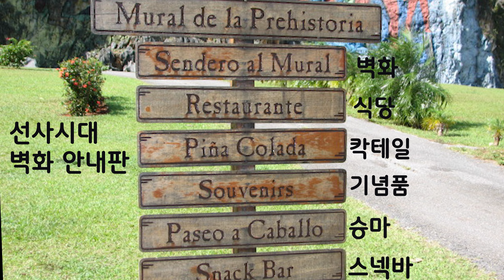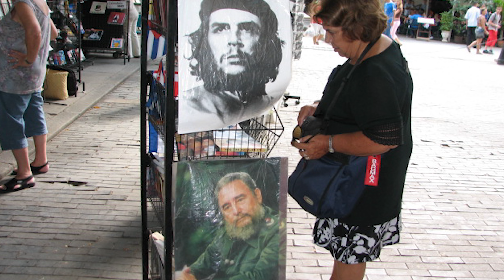쿠바 비날레스 계곡 시가 담배공장 여인의 하소연 손짓 -쿠바탐방 4- 전운성의 횡단여행 99, Tour Conductor, Dr.Jeon's world journey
쿠바와의 국교가 없을 당시 쿠바를 방문하여 유네스코 세계유산으로 지정된 비날레스 계곡을 하루 패키지 투어를 합니다. 원래 이곳은 식민지하 흑인노예 노동력을 이용한 사탕수수, 커피, 담배 등 플랜테이션 작물이 재배되던 곳이지요.
   특히, 오늘은 이곳에서 생산되는 시가 담배 얘기를 진행하려 합니다. 우선 패키지 투어 가이드를 따라   전망대에 들려 이 지역의 전체적인 풍경을 감상하고 보트를 타고 석회동굴 지하강으로 들어갑니다. 이 동굴은 형형색색의 전형적인 석회동굴 모습을 보여줍니다.
   그리고 거대한 선사 벽화를 보러 갑니다. 처음 선사 벽화라는 말에 그 오래전 선사인들이 그린 그림으로 착각합니다만, 실은 1961년 피델 카스트로 수상이 이곳을 방문하여 혁명을 의미하는 그림을 그려줄 것을 주문하자, 곤잘레스를 중심으로 지역의 많은 사람들이 동원하여 그림을 완성합니다. 아마도 카스트로 자신도 이 그림이 지금처럼 이곳의 중요 관광 아이콘이 되리라고는 생각치 못했을 거라고 생각합니다.
   이어 오늘의 주요 관심사인 담배농장과 시가담배 공장을 방문합니다. 거의 모든 작업이 손으로 이루어지는 광경에 일반적인 담배인 궐연과는 맛과 향기가 다를 수 밖에 없다는 생각이 듭니다. 아마 그래서 이를 찾는 많은 매니어들이 시가를 즐기는 거구나 하는 생각이 들더라구요.
   아쉽게도 비흡연자인 나로서는 끽연의 맛과 기분을 느낄 수 없었습니다. 다만, 담배재배에서 건조와 제조과정 그리고 소비자에 이르는 유통과정을 볼 수 있었던 좋은 기회였습니다.
  그리고 나아가 시가담배가 하나의 문화 아이콘으로 자리잡는 모습과 우리 인간에게 주는 심리적인 영향도 추적해 보는 일은 유익한 일임을 느낌니다. 특히, 정신적인 일을 하거나 고된 군생활 또는 힘든 노동을 하는 사람들의 기호품이 되지 않았을까 합니다. 그러나, 담배 주성분의 하나인 니코틴은 사람의 중추신경을 마비시키는 등의 중독성을 지닌 요소이지요. 아무리 시가의 맛과 향기가 독특하다 해도, 이러 인해 많은 흡연자들이 사망하고 있음을 간과해서는 안될 것으로 봅니다.
  이제 쿠바를 떠나면서 짧은 기간이었지만, 식민지 생활, 쿠바혁명, 미국과의 갈등, 구 소련과 동구권의 몰락으로 지원이 끊어짐과 동시에 몰려 온 석유와 식량 등의 부족 등으로 경제위기에 몰립니다. 특히, 식량문제를 해결하기 위해 유기농업을 적극적으로 도입하여 전개하는 모습은 인상적인 일이었지요.
   이러한 분위기 속에 최근 쿠바를  다녀온 관광객의 얘기나 보도자료 등을 보면, 쿠바를 방문한 15여 년보다 더 악화된 경제사정에 놓여 있음을 봅니다. 이에 대한 쿠바인들의 쿠바 탈출과 생활고를 벗어나려는 국민들의 자유와 독재타도를 요구하는 최근의 시위 모습이 이를 말해줍니다.
   이러한 원인으로 미국의 경제봉쇄를 지적하는 것도 일리가 있지만, 사회주의 국가인 쿠바가 지닌 경제체제와 사회제도가 더 큰 원인이라고 지적하는 이가 많음을 봅니다. 아무튼 이러한 경제적인 어려움을 극복하려는 하나의 방안으로 우리나라와 2024년 2월 전격적으로 65년 만에 국교를 회복합니다. 이러한 모습은 다름 아닌 개방된 사회를 추구하는 일로 보다 나은 밝은 이 나라의 미래를 보는 듯합니다.
자, 그러면 또 뵙기로 하고 여러분의 건승을 기원합니다. 감사합니다.